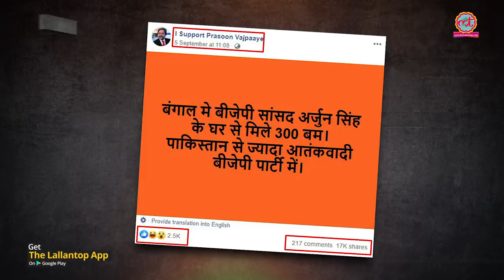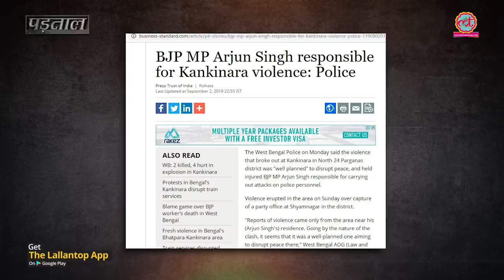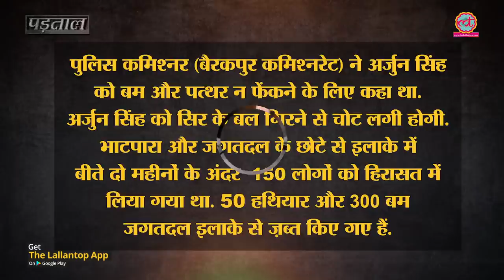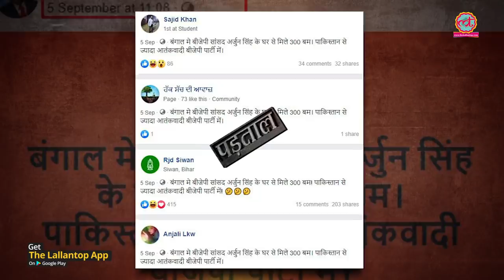MP Arjun Singh ने Loksabha election से पहले TMC छोड़कर BJP join की थी| West Bengal Barrackpore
Fact Check: Did 300 bombs recovered from the house of Arjun Singh, BJP MP from West Bengal's Barrackpore